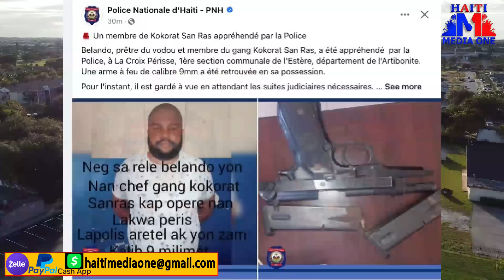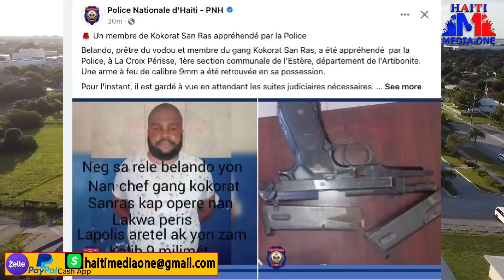Lapolis Ekzekite Dam Sa Live Pandanl Lap Bay Detay Sou Baz 400 Mawozo